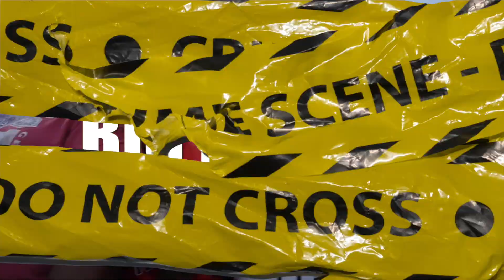RNBA Hotboii ft Mexiko - Big Denver (directed by Smuv With the Camera) Coming soon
412 Records/ Media Group present RNBA Hotboii featuring Mexiko "Big Denver" coming soon